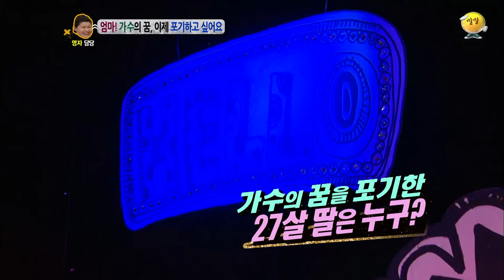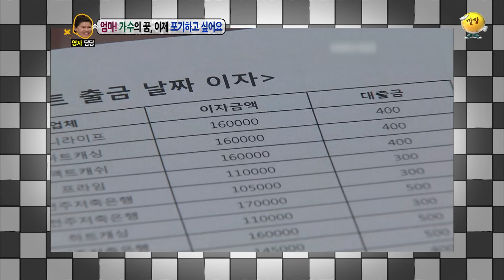포기하고 싶은 꿈🤣 [안녕하세요] | KBS 120827 방송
현직 가수의 조언..

- 출연자 : 신동엽, 이영자, 정찬우, 김태균, 기광, 두준, 요섭, 준형, 현승, 동운